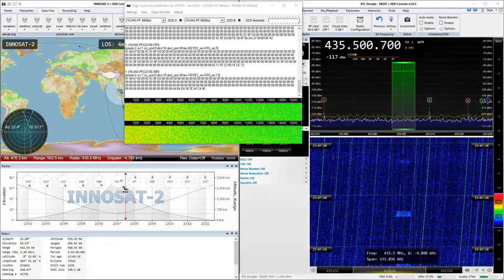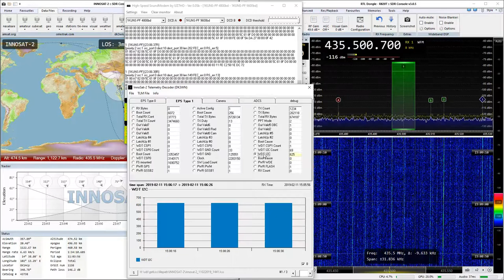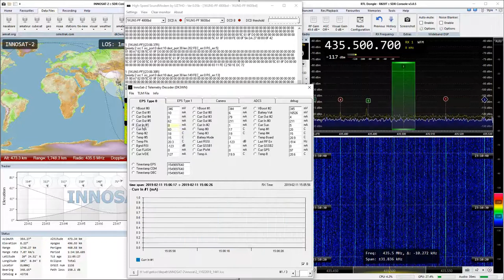2019-02-11: InnoSAT-2: GMSK4k8 (FM) @ 435.5007 MHz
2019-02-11: GMSK4k8 (FM) signal from InnoSAT-2 satellite at 435.5007 MHz with RTL SDR